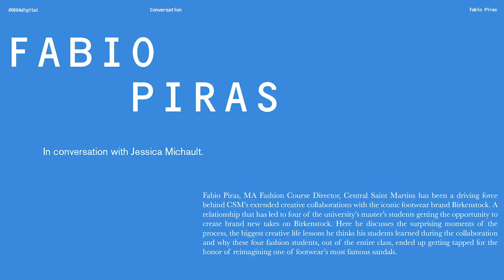Fabio Piras, of Central Saint Martins, talks about the school’s Birkenstock Collaboration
Fabio Piras, MA Fashion Course Director, Central Saint Martins has been a driving force behind CSM’s extended creative collaborations with the iconic footwear brand Birkenstock. A relationship that has led to four of the university’s master’s students getting the opportunity to create brand new takes on Birkenstock. Here he discusses the surprising moments of the process, the biggest creative life lessons he thinks his students learned during the collaboration and why these four fashion students, out of the entire class, ended up getting tapped for the honor of reimagining one of footwear’s most famous sandals.